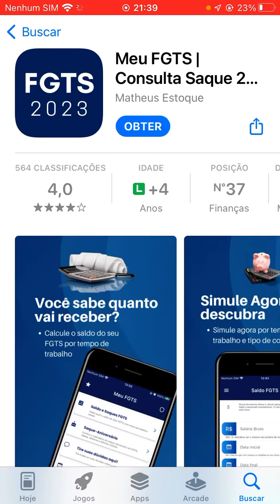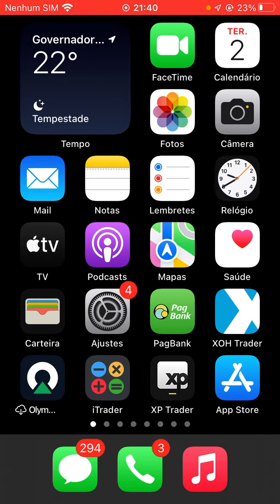como baixar aplicativo FGTS no iphone